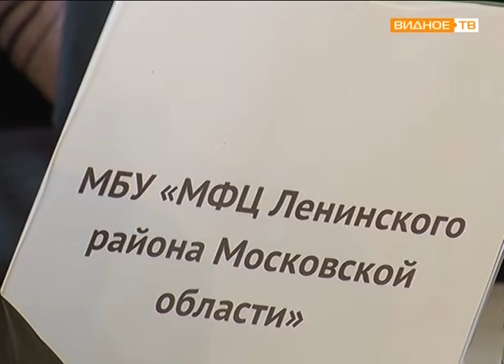Отчет за 2015 год в Молоковском сельском поселении